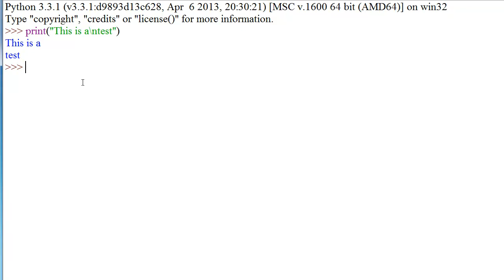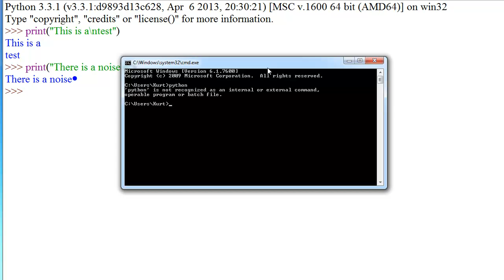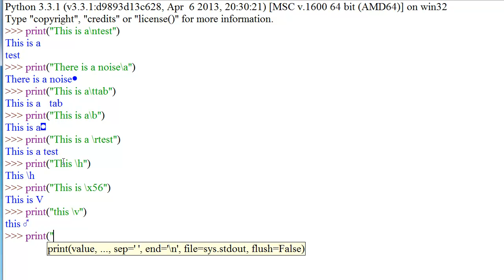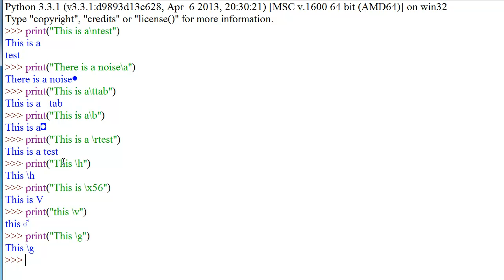Python 3 Tutorial 5: Printing Special Characters